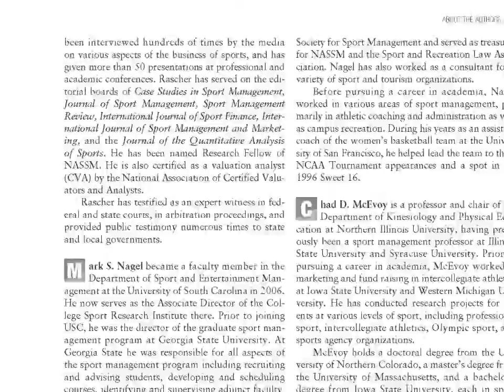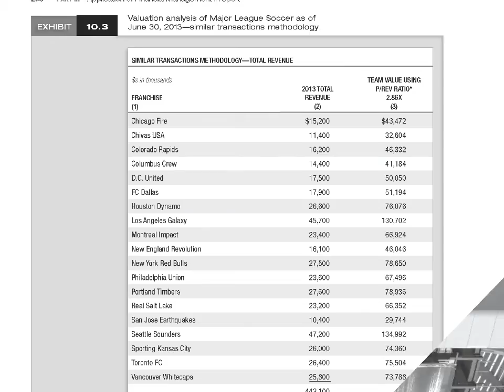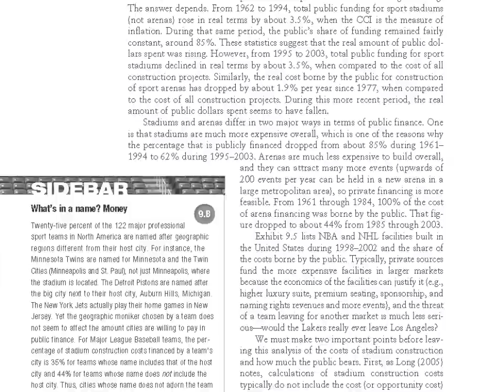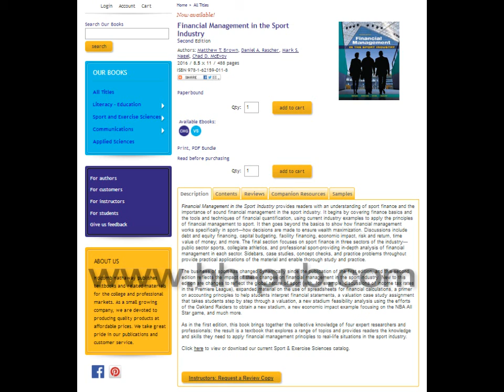Financial Management in the Sport Industry, 2e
Financial Management in the Sport Industry provides readers with an understanding of sport finance and the importance of sound financial management in the sport industry. It begins by covering finance basics and the tools and techniques of financial quantification, using current industry examples to apply the principles of financial management to sport. It then goes beyond the basics to show how financial management works specifically in sport---how decisions are made to ensure wealth maximization. Discussions include debt and equity financing, capital budgeting, facility financing, economic impact, risk and return, time value of money, and more. The final section focuses on sport finance in three sectors of the industry---public sector sports, collegiate athletics, and professional sport-providing in-depth analysis of financial management in each sector. Sidebars, case studies, concept checks, and practice problems throughout provide practical applications of the material and enable thorough study and practice.